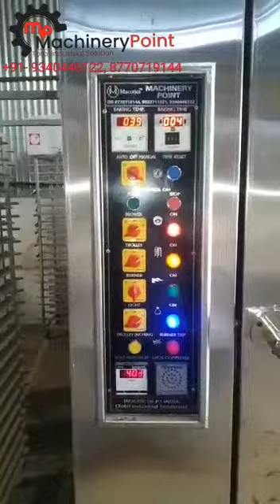Machinery Point Present Rotary Oven Live Video with 10 Years Warranty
Rotary Rack Oven,  Fitted With Crompton Motors, Supplied With 4 Trolleys, 10 Years Warranty Of Fire Chamber,  Reillo Burner, and more benifits.